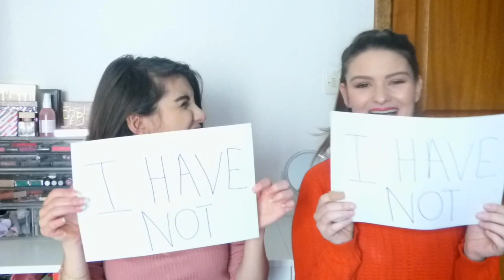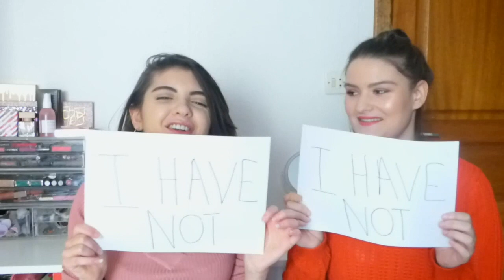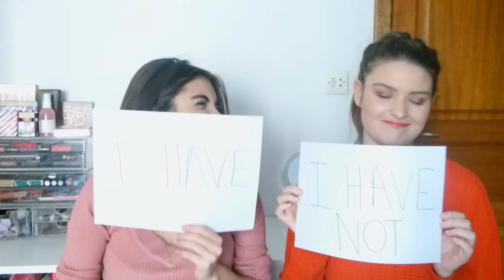TAG : NEVER HAVE I EVER ? On a eu un crush sur une célébrité ?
Hey Ladies and Gentlemen ❤️, bienvenue sur notre chaîne. Nous espérons que ce petit TAG vous a plu. Et vous, vous avez déjà dormi au cinéma ? Répondez-nous en commentaires. :)

Les questions du TAG :
-Never have I ever made a wish after seeing a falling star ?
-Never have I ever crushed on a celebrity ?
-Never have I ever tried a BuzzFeed recipe ?
-Never have I ever danced on a bar ?
-Never have I ever used an emoji when texting ?
-Never have I ever built A Snow Man ?
-Never have I ever used the bathroom in complete darkness ?
-Never have I ever ridden a motorcycle ?
-Never have I ever walked into a glass window ?
-Never have I ever sniffed marker ink ?
-Never have I ever escaped from class ?
-Never have I ever Made love with someone from the university ?
-Never have I ever fallen asleep in the cinema ?
-Never have I ever dressed as the opposite sex ?
-Never have I ever watched Spongebob Squarepants ?
-Never have I ever Lied in this game ?

Abonnez vous en cliquant sur "s'abonner", et activez les notifications en cliquant sur la cloche pour ne pas rater nos vidéos 🔔 et si vous avez aimé la vidéo n'hésitez pas à laisser un petit like ! Ça nous fait plaisir et nous encourage à continuer ! 😘

À la prochaine, dans une nouvelle vidéo ! xx